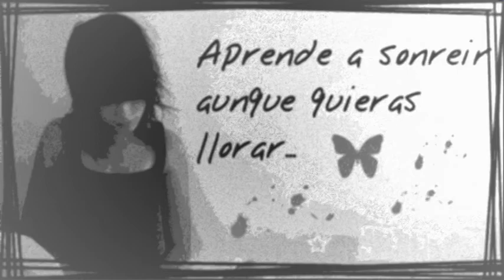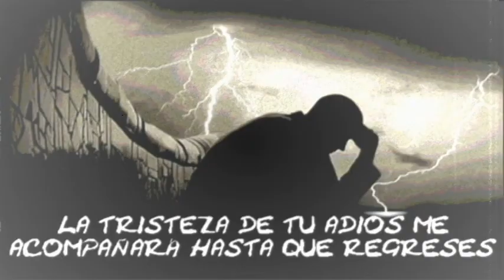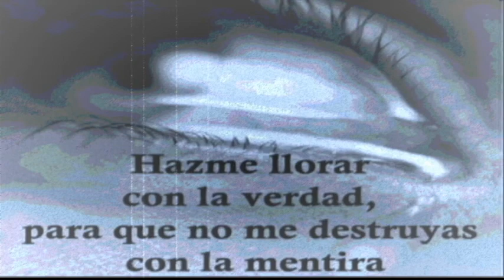Se Enamoro - Area Sur [HD]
Tema: Se Enamoro
Interprete: Area Sur
Compositor: Roberto Espinoza